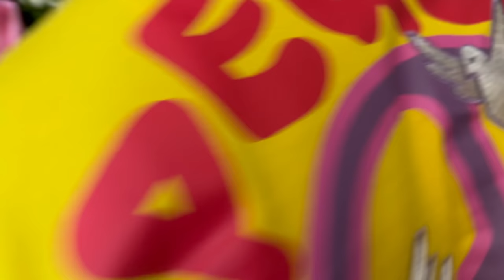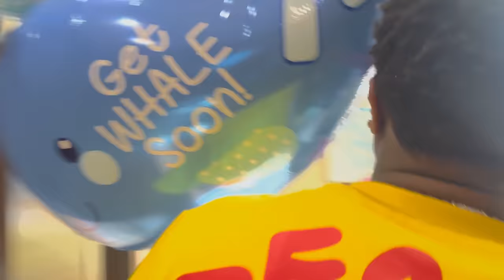Khaotic goes to visit Sierra Glam Shop in the hospital as she suffers from infectious disease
Sierra Glam shop has disturbing infection on her leg from a tattoo and Khaotic showed up to the hospital and was by her side.